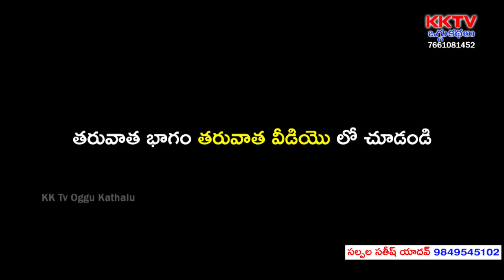Apurupasundari Oggukatha Part 8 | Salpala sathish yadhav - 9849545102 | KK Tv Oggukathalu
Watch Apurupasundari Oggukatha Part 8 | Salpala sathish yadhav - 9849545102 | KK Tv Oggukathalu,